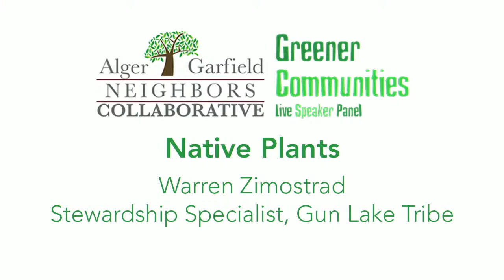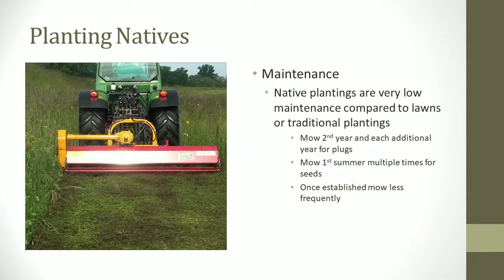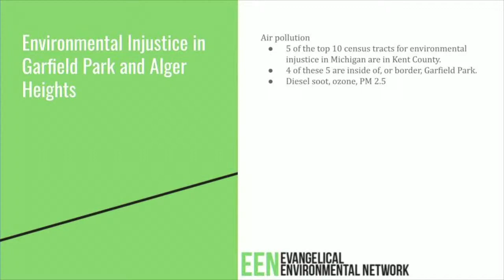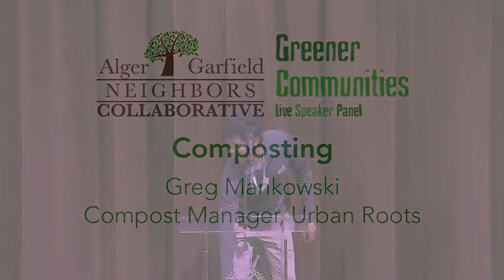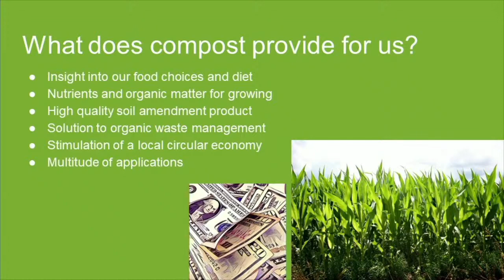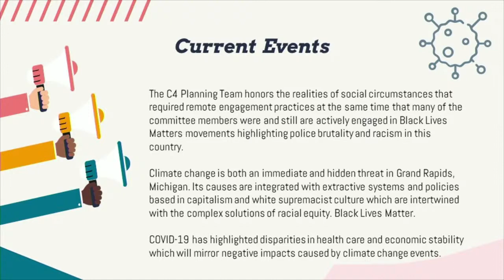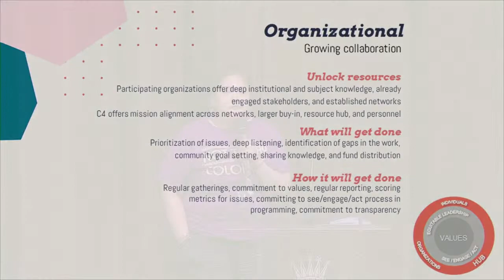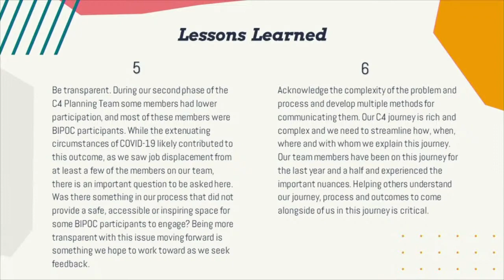Alger Garfield Neighbors Collaborative - Greener Communities Speaker Series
Fast forward the video to the following points for each topic:
8:18 Native Plants
31:30 Environmental Justice
55:20 Composting
1:21:10 Community Collaboration on Climate Change (C4)

Even though the live event is over, you can submit any questions you have for the speakers via email to , and we will be happy to connect you!